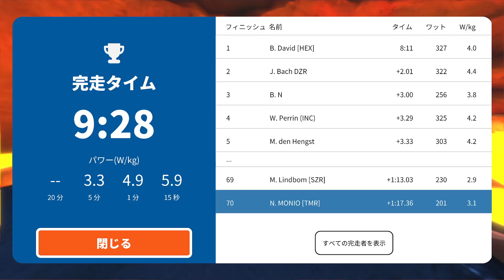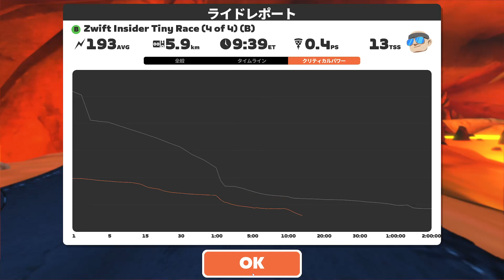Zwift Insider Tiny Race (4 of 4) (B) on Seaside Sprint (Z1)